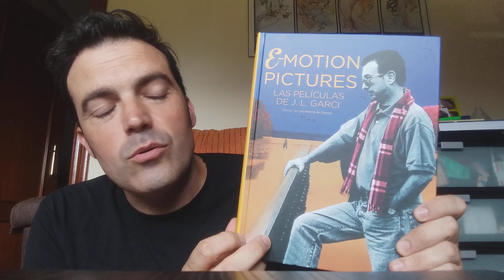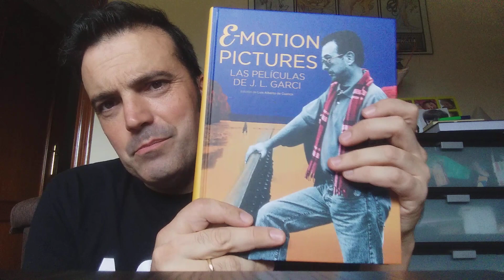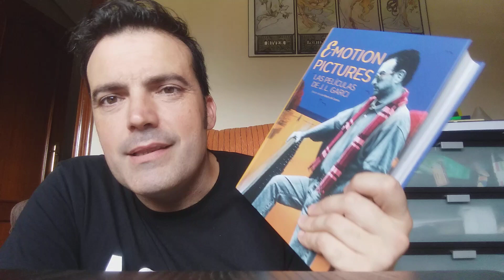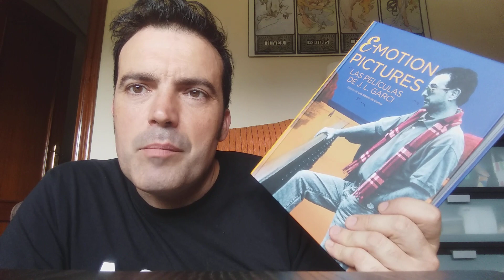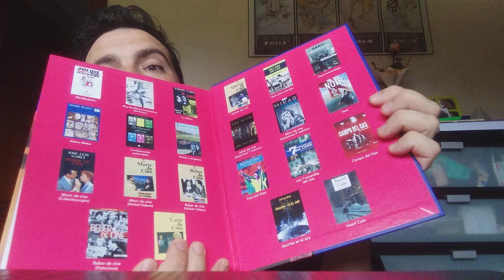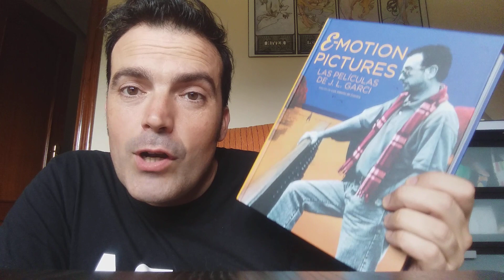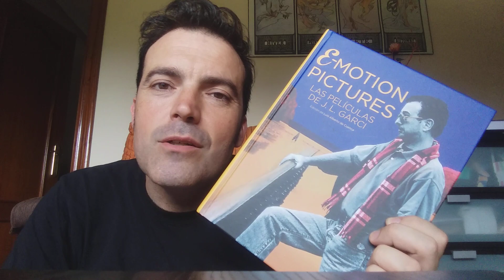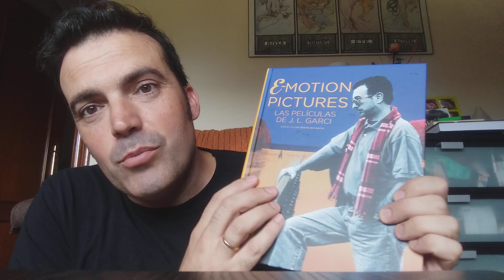Emotion pictures el cine de Garci (Notorious ediciones)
Comentario reposado de un libro sobre Garci